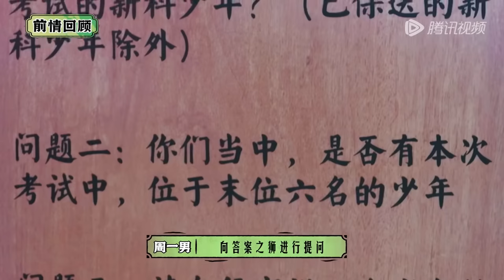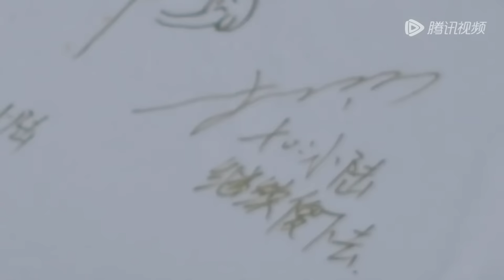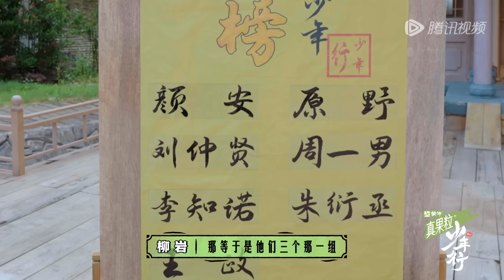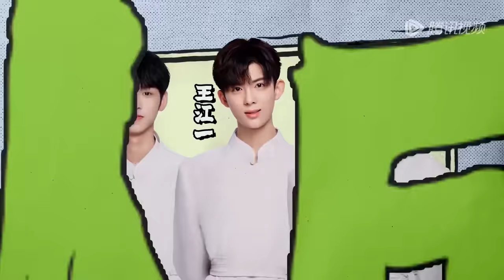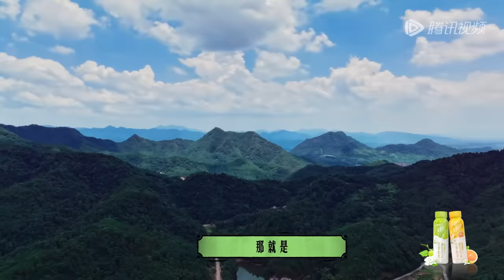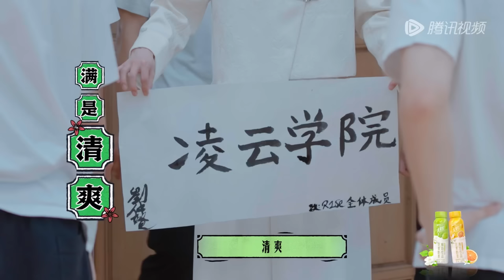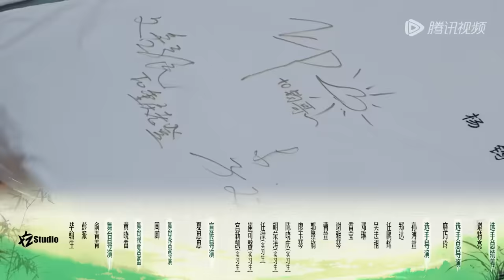第7期完整版：周震南一句话表明R1SE团魂！刘也即兴为《少年行》主题曲编舞丨《少年行》 EP7 FULL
节目简介：沉浸式新中式少年青春成长秀《少年行》将集结热爱中国传统文化的少年们，通过努力让传统文化持续有生命力的存在在年轻人喜欢的舞台上~
班主任：宁静